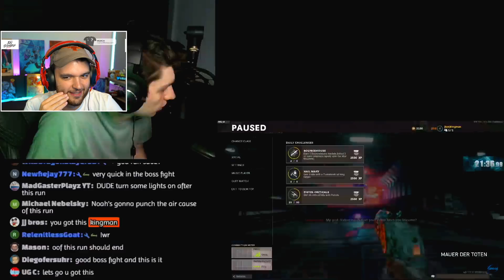PLEASE LET IT END.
ACTUALLY AN INCREDIBLE RUN. SO HAPPY FOR KINGMAN HERE HAHAHHAHAHAH.

Charity Raisings:
1st Place YouTube Warzone Tournament for Hire Heroes USA: $100,000
Total: $434,030.67

-NoahJ456